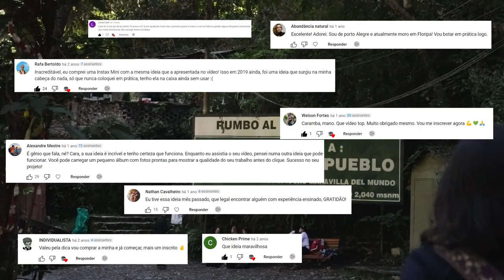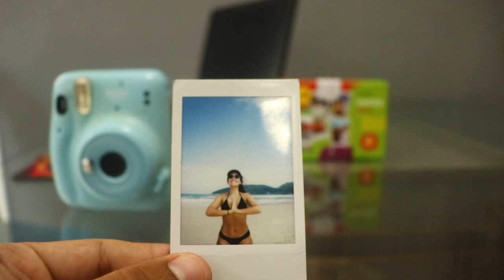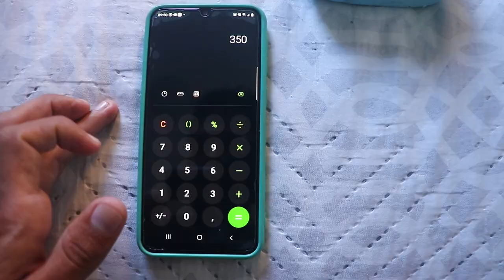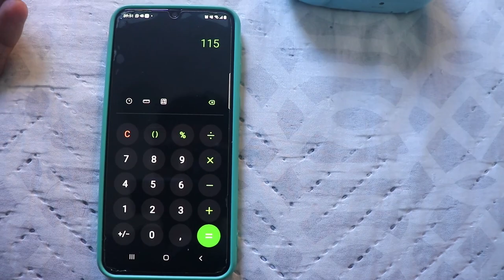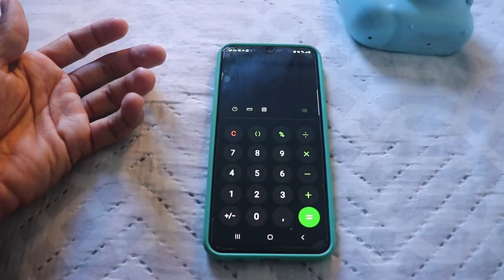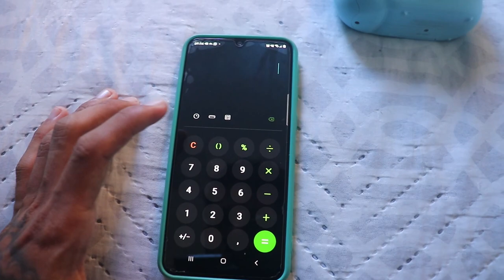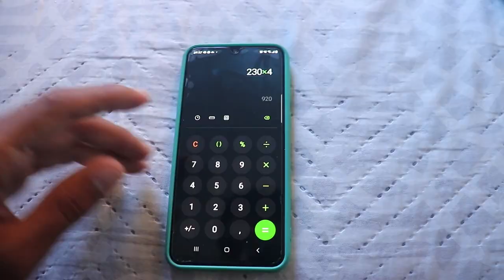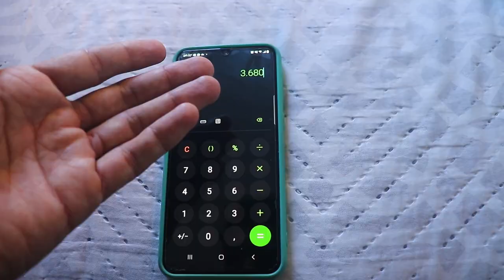5 MIL REAIS COM FOTOGRAFIA POLAROID VIAJANDO ( Câmera: instax mini, vendendo fotos instantânea ).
Esse vídeo é pra você que quer aprender como ganhar 5 mil reais com fotos polaroid enquanto viaja, usando a câmera instax mini.

🔔 VÍDEOS RECOMENDADOS 🔔

⭐ COMO GANHAR 2800 REAIS COM FOTOGRAFIA ( VIAJANDO )
⭐Como ganhar R$800 em UM DIA Tirando Fotos!

SIGA NAS REDES!